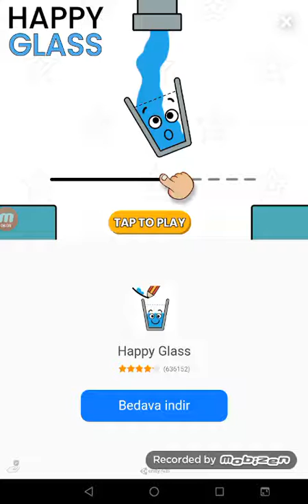BOTTL FLIP. 3D